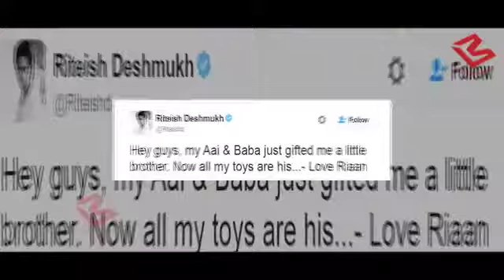Watch Ritesh&Genelia sharing their Joy of Parenthood...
As we all know actor ritesh deshmukh and his wife genelia are blessed with another baby boy. So here is a view of what emotions they are sharing with the world of becoming parents of two adorable kids.Look how cute they both look while posing in pre-pregnancy shoot.